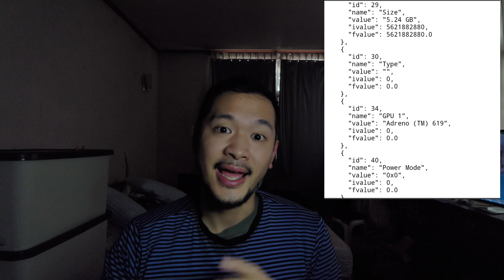สเปค galaxy A52 5G และช่วงเวลาเปิดตัว คอนเฟิร์ม!พร้อม geekbench ดีมากซัมซุง Samsung กาแล็คซี่ เอ52!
มาเป็นครอบครัวเดียวคลิกมาในกลุ่มนี้ได้เลยครับ